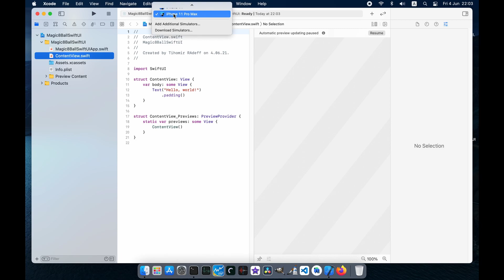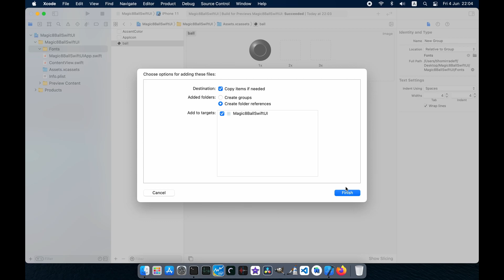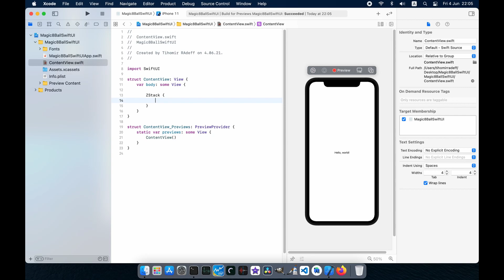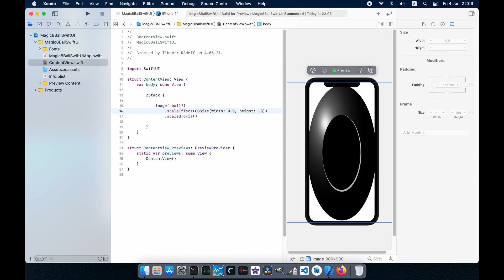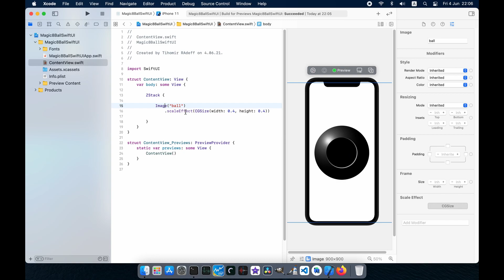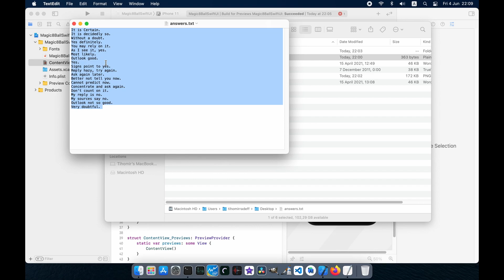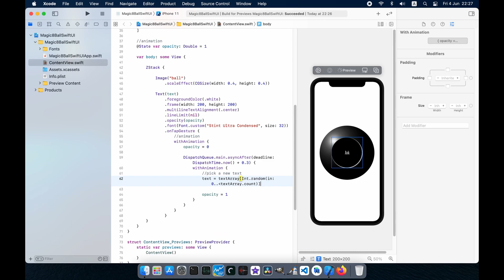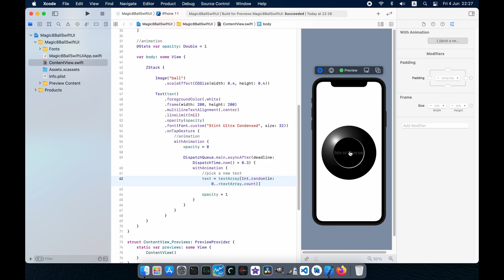Develop Magic 8 Ball in Xcode using SwiftUI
Video shows you how to make amazing Magic 8 Ball for iOS using SwiftUI.